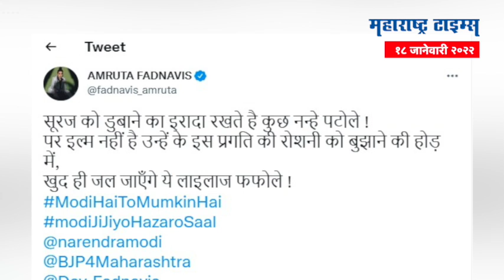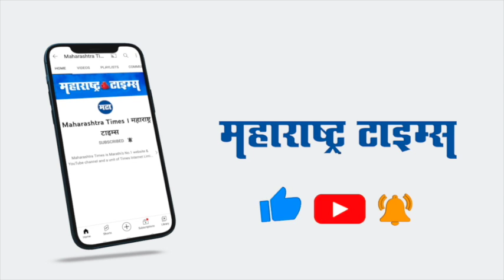नाना पटोले प्रकरणात आता अमृता फडणवीसांचीही एंट्री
काँग्रेस प्रदेशाध्यक्ष नाना पटोले यांनी पंतप्रधान नरेंद्र मोदी यांच्याविरुद्ध आक्षेपार्ह विधान केल्यामुळे राज्यभरात गोंधळाचे वातावरण आहे. भाजपने आक्रमक पवित्रा घेत आंदोलनाचे हत्यार उपसले आहे. तर नाना पटोले यांच्या अटकेची मागणी होत आहे. या प्रकरणात अनेक राजकीय नेत्यांनी प्रतिक्रीया दिल्यानंतर आता विरोधी पक्षनेते देवेंद्र फडणवीस यांच्या पत्नी अमृता फडणवीस यांनी देखील या प्रकरणात उडी घेत त्यांच्या खास शैलीत नाना पटोलेंना टोला लगावला आहे. अमृता फडणवीस म्हणाल्या, “सूरज को डुबाने का इरादा रखते है कुछ नन्हे पटोले ! पर इल्म नहीं है उन्हें के इस प्रगति की रोशनी को बुझाने की होड़ में, खुद ही जल जाएँगे ये लाइलाज फफोले!”अमृता फडणवीस यांनी नरेंद्र मोदींना सुर्याची उपमा देत नाना पटोलेंना टोला लगावला आहे. यासोबत त्यांनी नरेंद्र मोदींच्या कार्याचा एक व्हिडीओ देखील शेअर केला आहे. नाना पटोले रविवारी जिल्हा परिषद आणि पंचायत समितीच्या निवडणूक प्रचारासाठी भंडारा येथे गेले होते. त्यादिवशी त्यांच्या निवडणूकीच्या प्रचाराचा शेवटचा दिवस होता त्यामुळे त्यांनी अनेक ठिकाणी विविध सभा घेतल्या. याच वेळी मी मोदींना मारू शकतो आणि शिव्या देऊ शकतो असे नाना पटोले म्हणाले आणि त्यांच्या या वक्तव्याचा व्हिडीओ व्हायरल झाला.